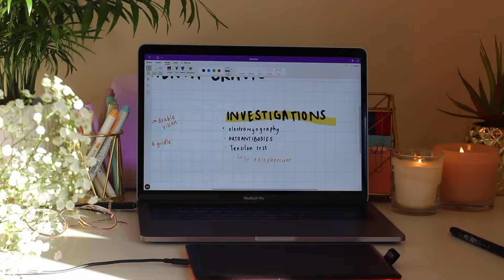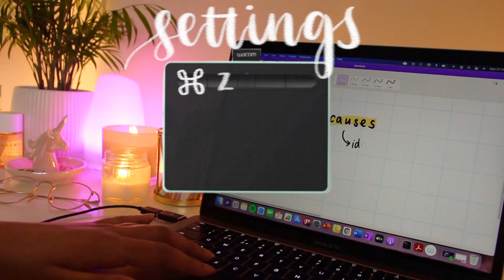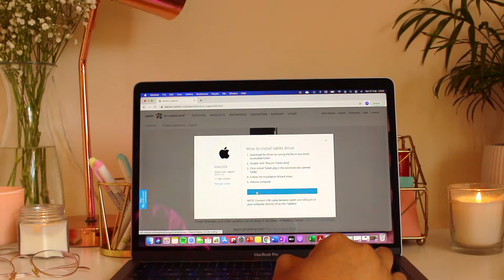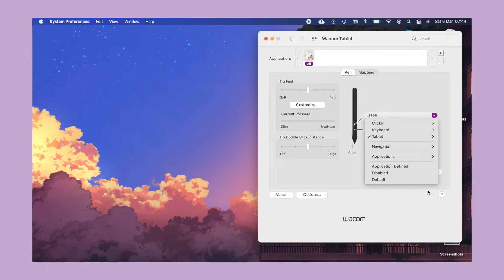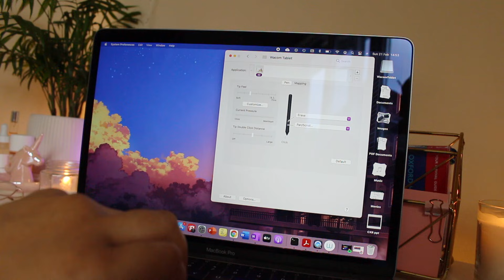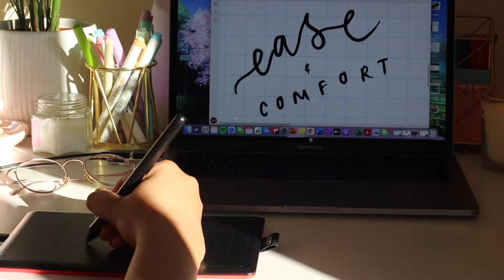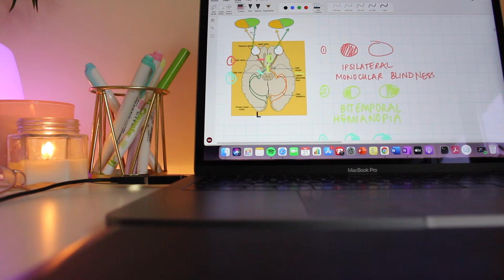Handwritten notes on your laptop - how to set up a pen tablet for studying (beginners video)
Hi :) In this video I'll show you how to set up your pen tablet for digital note taking on your laptop

Products in this video:
Wacom One graphics tablet (small)*- this is what I use
The adapter I use*
Wacom Inutos Wireless pen tablet*
Camera I use*

The glasses in this video were kindly gifted to me by TIJN eyewear (not sponsored). They are the Henk glasses in rose gold

A pen tablet is a cheaper alternative to buying a new iPad or any touch screen device - it still enables you to make digital notes. Its lightweight and easy to carry. In this video I will show you how I set up my pen tablet and change the settings to make note taking so much easier.

It can be tricky to get used to using a pen tablet to make written notes on your laptop, but in this video I share different tips on how to make this process easier.

Prior to using the Wacom One tablet, I used the Wacom Intuos small pen tablet for about 6 years. The tablet still works fine but I decided to switch because I was having issues with my cable and the tablet itself was getting a bit worn out (due to neglect on my part to be fair). I initially purchased this to create digital art but ended up using this a lot during A levels to do past papers on my laptop.

Fast forward to now, I use my graphics tablet regularly to make handwritten digital notes - it wasn't always like this though. I started off making typed notes at the start of my degree but I didn't really enjoy doing that. So I spent a lot of time handwriting my notes. However, as the years went by I found that  I was just stacking up a lot of paper notes that were difficult to navigate. For example if I wanted to search my notes for Marfans syndrome, it would take me ages to find out bits I had written about it from all of my years of studying. For a while I contemplated buying an iPad Pro and apple pencil to make my notes since I really enjoy making digital art too. But it was just waaaay too expensive for me to justify buying at this point in my life as a student, so I carried on making traditional handwritten notes.
Then I rediscovered my Wacom Tablet and started making digital notes. Now everything is so much easier to find, I can write as much as I want and I don't have to worry about carrying all of my notes to the library to revise a certain module. Everything is on my laptop. Even better - I can access everything on any device as long as they are connected to the internet. If you're a medical student or any type of student, you will probably find this to be a useful alternative to buying an iPad. You can connect a wacom tablet to whatever device/laptop you're working with - you don't need anything fancy.

APPS I USE:
1. OneNote (FREE) - very easy to use, you can write typed/handwritten notes. You can add tags to info, search up things easily and add pdf's. You can structure your notes really well. You can share your notes with others. You can access your notes online on any device. And it's FREE.
2. Notability - you can edit pdf documents very easily. If you're an A-level or GCSE student you might find this app useful to do lots of past papers. You can organise your past papers into folders and write your answers of this pdf. You can then export them as PDF again to share with others. It costs £1.99 I believe, which for me isn't too bad considering I have used it a lot.
3. Microsoft PowerPoint/Word - you can use pen tools on these applications. Just click on the draw tab.
4. Autodesk (FREE) - the app I use for drawing but also for making the animations/handwriting for these videos. It's a really good free app for digital art and drawing. You have plenty of brush/pen options and can control the settings on them to customise the tool. If you like drawing, you might enjoy doodling on there and copying/pasting your drawings onto one note.